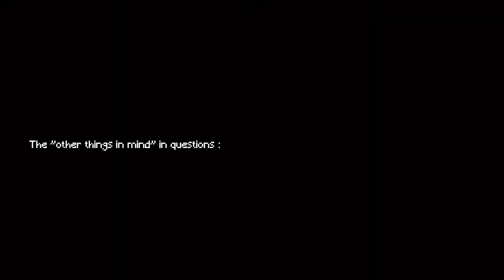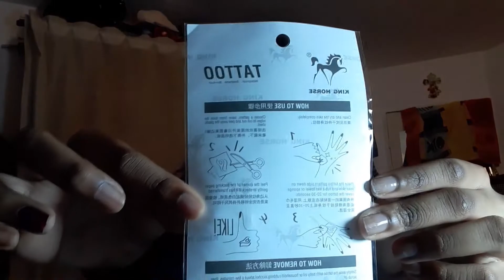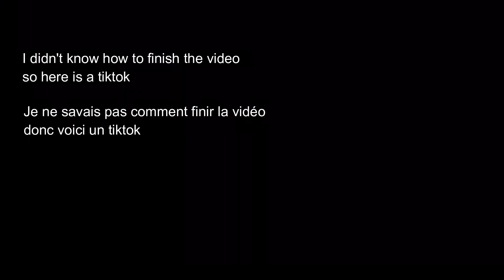VLOG CYBORG PHOTOSHOOT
Mon premier vlog. Il s'agit du photoshoot cyborg.
Jugez pas mon anglais avant je voulais trop viser un public international, mais je m'étais trompée de rêve visiblement.
Bref, enjoy